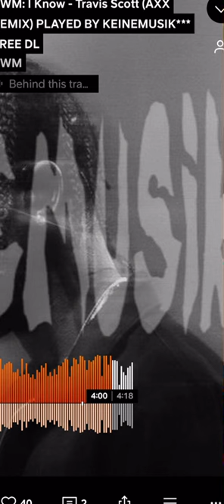I KNOW-TRAVIS SCOTT (AXX REMIS) PLAYED BY KEINEMUSIK